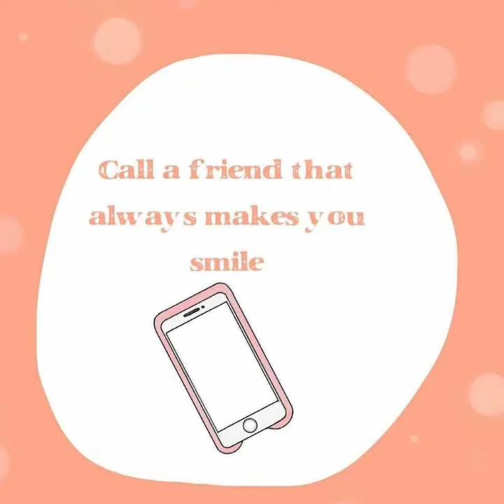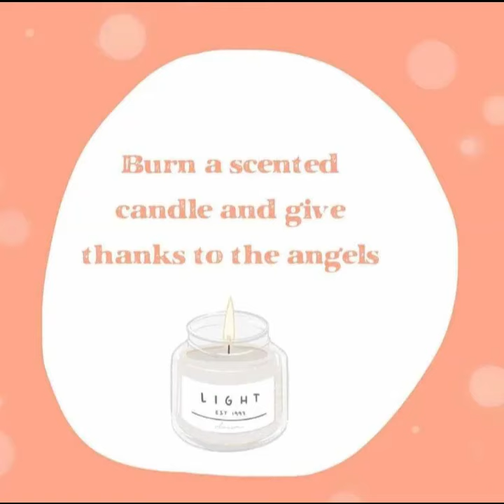Top Tips For 2024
Turn off your phone and listen to nature.
Find a comfortable quiet space, and listen to a guided meditation.
Call a friend that always make you smile.
Burn a scented candle, and give thanks to the angels.

Accompanying Music by Denys Kyshchuk - From Pixabay.